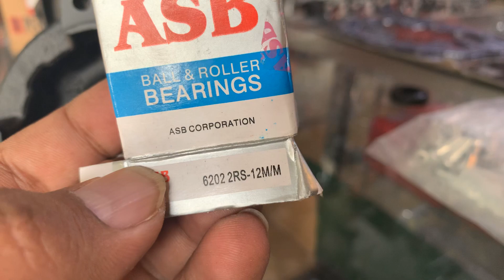TUTORIAL MENGAPLIKASIKAN TROMOL CRF KE MOTOR TIGER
Semoga video diatas dapat membantu mengaplikasikan tromol Expedition CRF ke honda Tiger

Jangan lupa kunjungi lapak Pakdhe

SUPERMANTUL!!!